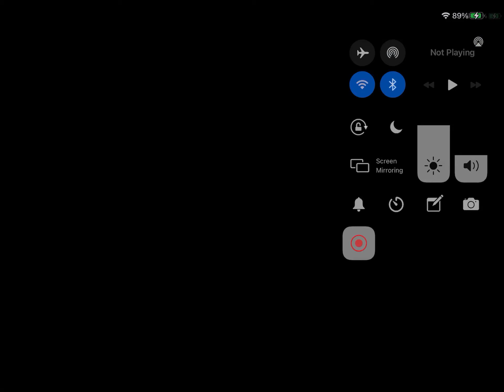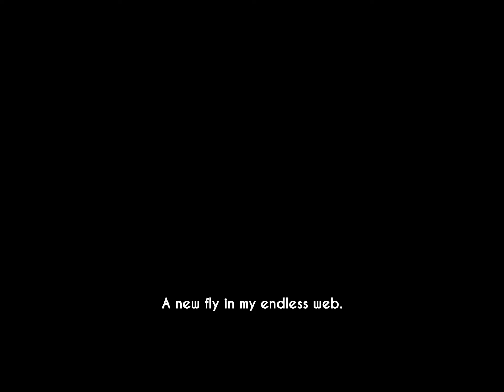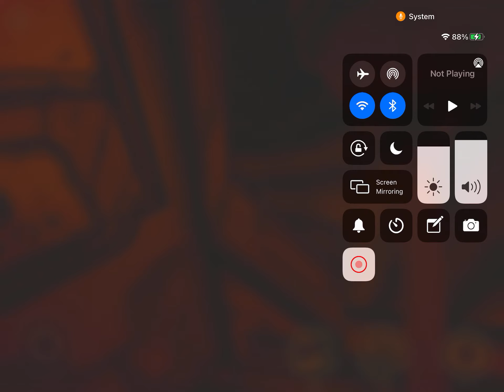Isaiah play’s bendy and the ink machine 3